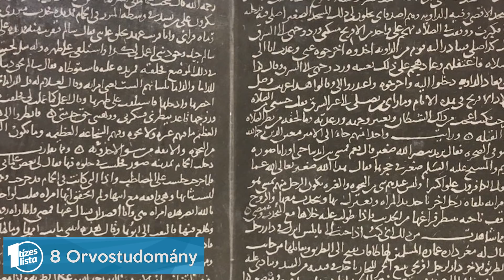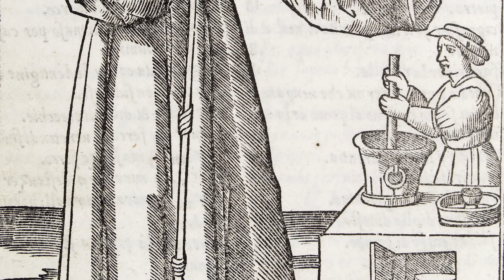10 érdekesség a keresztes háborúkról, amit eddig talán nem tudtál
Mindannyian tanulunk az iskolában a keresztes hadjáratokról, ami nem csoda, mert a középkorban ezek az események hatalmas jelentőséggel bírtak. Viszont sajnos rengeteg tényleges érdekességet már nem tudnak átadni a tanárok az órákon, szimplán az idő szűke miatt. Így megmarad mindenkiben, hogy összeálltak nagy európai hadseregek, amikkel Jeruzsálem elfoglalására indultak és hogy a keresztes lovagok menők voltak, de sajnos ennyi.

Szöveg: Fábián Júlia